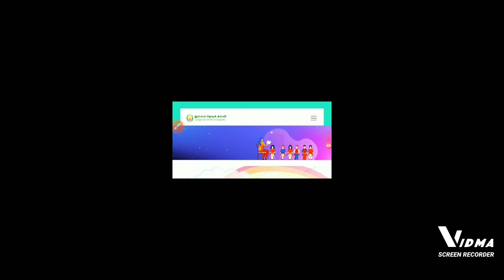let us begin| illam thedi kalvi| telegram meeting part 1